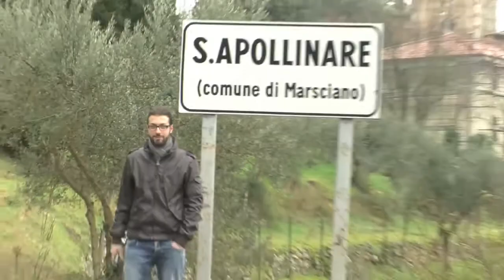Roberto Gaggia show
Esilarànte, da non perdere!